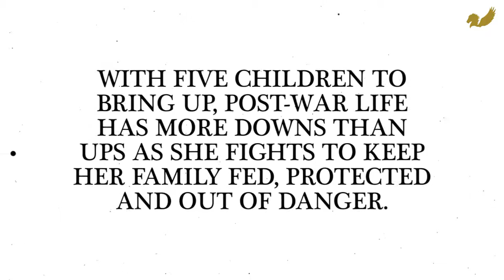Cry Quietly by Mike Musgrave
Available in paperback from the 25th July 2019

Publisher: Pegasus Elliot Mackenzie Publishers (25th July 2019)
Format: Paperback (368 pages)
Language: English
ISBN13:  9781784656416